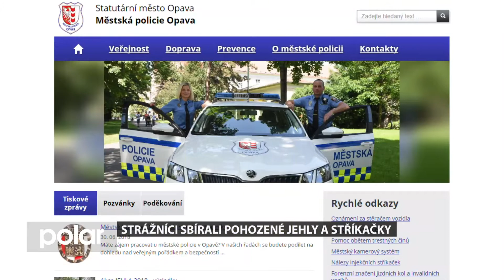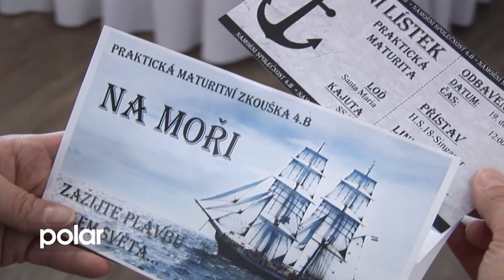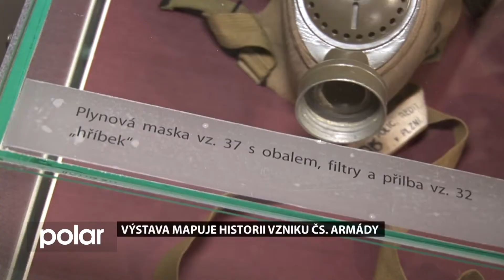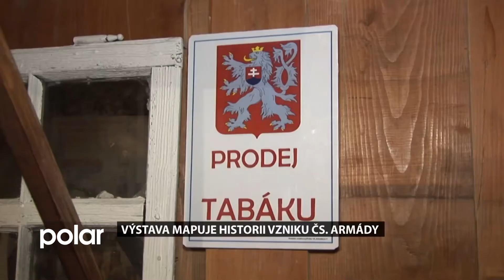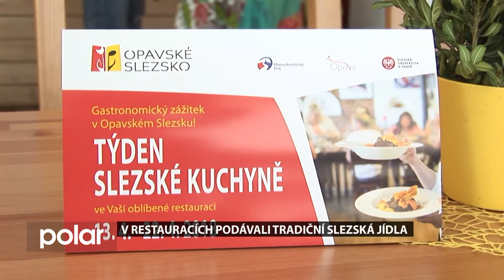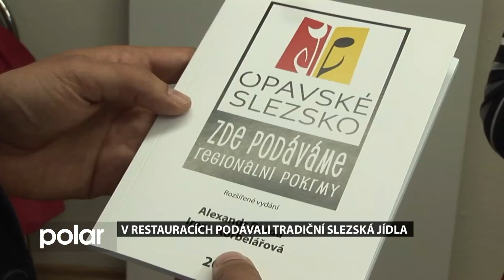Opavský expres z 25. 4. 2018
Poslední dubnový expres přináší reportáže ze sběru kontaminovaných injekčních stříkaček, z instalace historické tramvaje v centru města, z nové výstavy v hrabyňském památníku a také z Týdne slezské kuchyně.